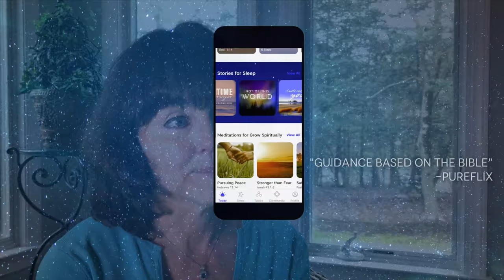Sleep in God's Word - Relaxing Rain Meditation for Deep Sleep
Fall asleep fast with sleep meditations with relaxing rain sounds for healing deep sleep. This 6 hour Abide guided Bible sleep meditation is voiced by Tyler, Bonnie, and James.

Abide is the #1 Bible app for reducing stress, improving sleep, and experiencing God's peace every day. Research shows that Christians who meditate weekly have stronger faith and experience more of God's peace. Mindfulness meditations like Abide can also improve overall well-being, reducing stress, anxiety, and more.  Our team’s goal is to create premium Christian content to help people relax, trust God, and enjoy renewing sleep. Thank you for your support. Let’s find peace together in God’s goodness!                                                                                              ~Abide